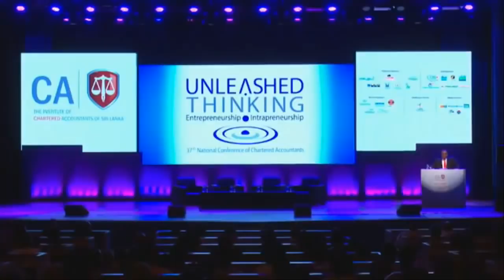ජීවිතය දිනන රහස හෙලිකල ලංකාවේ ධනවත්ම මිනිසා - Dhammika Perera